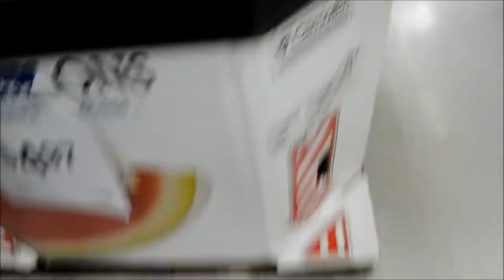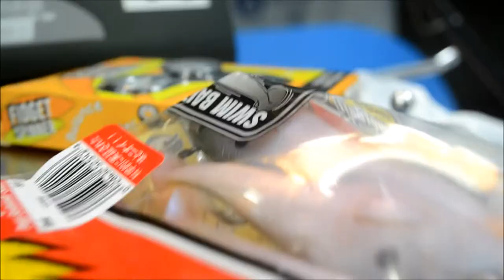Messing Around in Walmart- Fishing Vlog 1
thank you guys for watching our first fishing vlog
we are working on more videos and other things for the Instagram page and our YouTube .